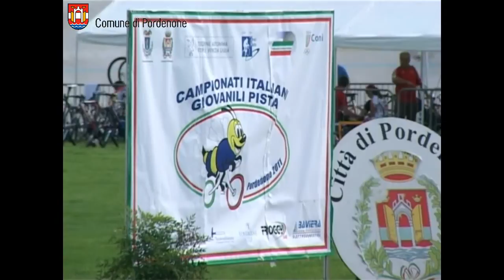Ciclismo a Pordenone per l'Estate in città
Estate in Città 2011 continua a Pordenone con tantissime iniziative. Diverse sono le manifestazioni sportive in calendario.
Il velodromo cittadino ha ospitato dal 26 al 29 luglio, i campionati italiani giovanili su pista e la Tre sere Internazionale "Città di Pordenone" importante appuntamento organizzato dall'associazione Amici della Pista.